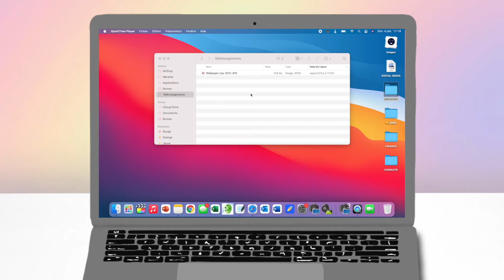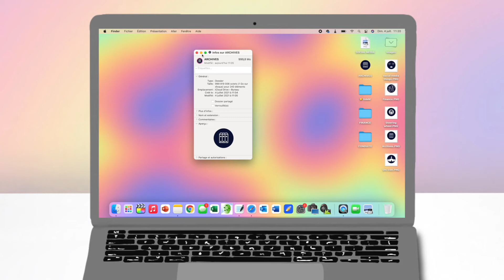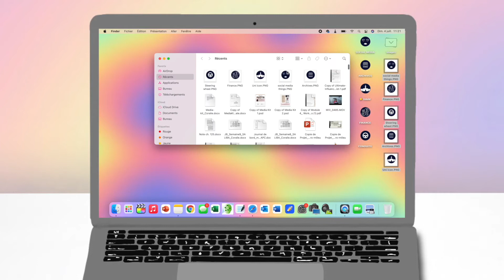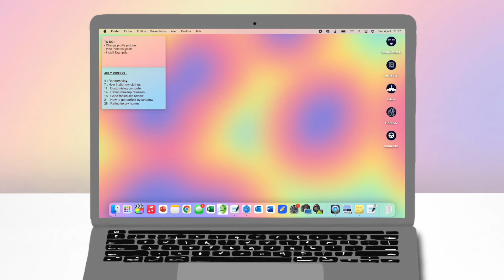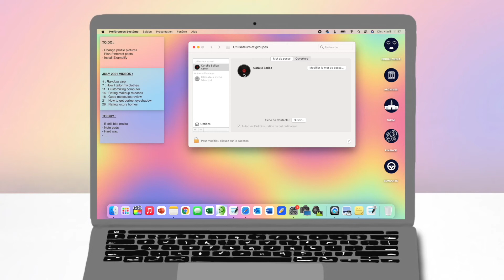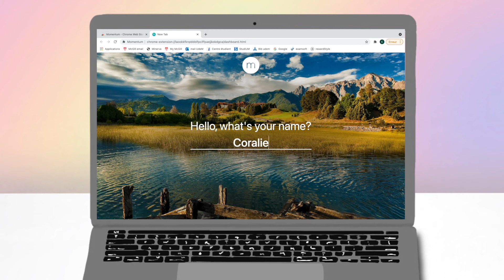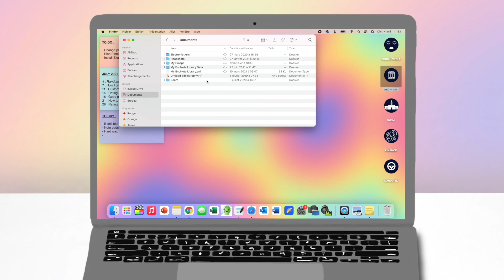Customize my M1 MacBook Pro with me -- pastel rainbow aesthetic (?) | Coraliabulous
I keep giving you guys some different content, and I hope you enjoy it. The computer saga continues (not really), but here are some of my favourite ways of customizing my computer. These are things I have been doing for years with my past MacBook. Enjoy!

FTC : All opinions are my own, and this video isn’t sponsored.

All my opinions are honest and I'm not trying to brag in any way shape or form.
xoxo,
Coralie